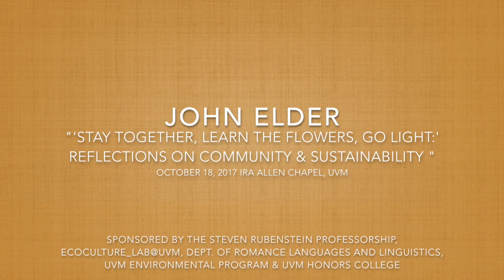Stay Together, Learn the Flowers (Elder)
This video is about Stay Together, Learn the Flowers (Elder)